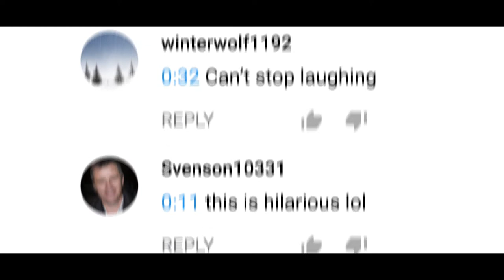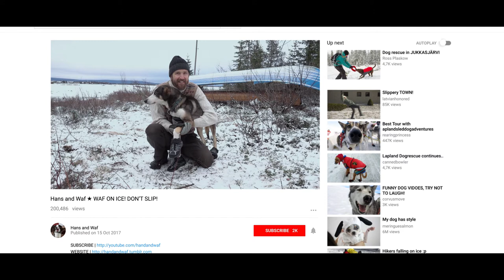Hans & Waf become famous: Don't slip on the ice | Merrell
Hans and Waf become famous after a incredibly funny video that went viral on YouTube. By putting Waf Merrell shoes with Arctic Grip on he didn't slip on the ice and delivered amazing content.

Merrell - innovative and stylish outdoor footwear

We believe that nothing should get in the way of enjoying active outdoor adventures. so put down that game controller, put you phone on the charger for a minute, and check your excuses at the door. There's a whole world you can leave your mark on. Run. Jump. Jog. Trip on a root and skin your knee. Just make sure you do your own thing. Do What's Natural.